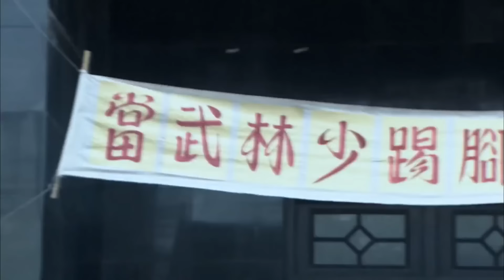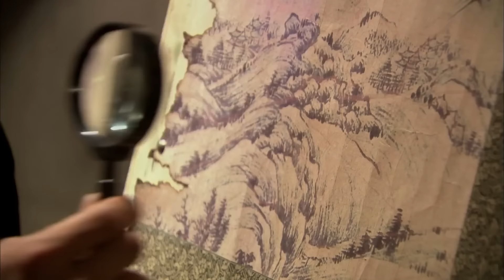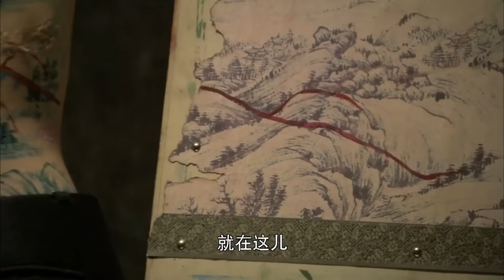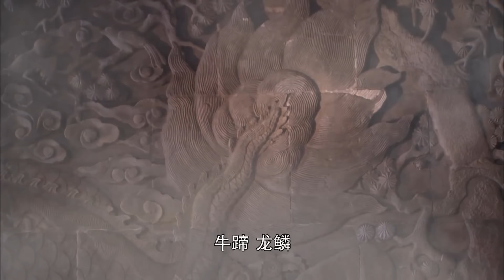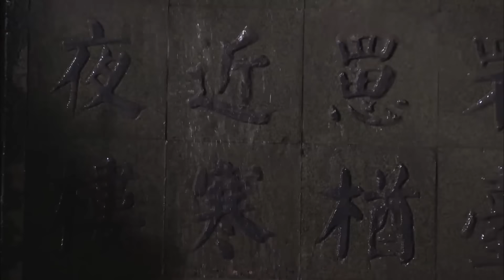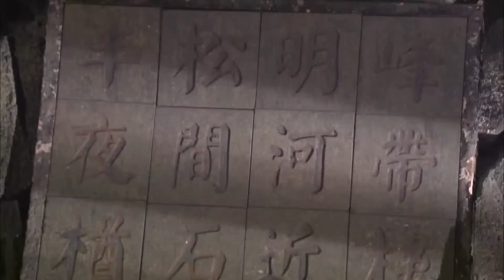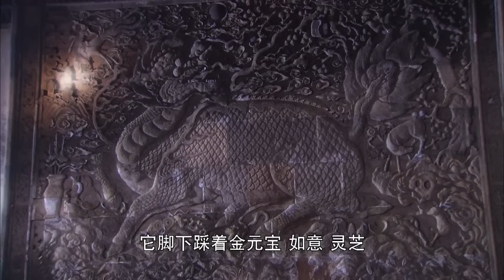功夫電影！日本高手不自量力，竟嘲笑中國功夫不堪一擊，結果被大叔打殘他 ⚔️ 抗日 | Kung Fu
WJDZZ